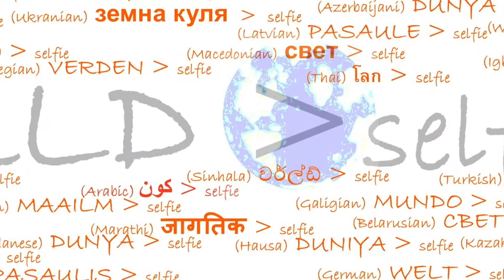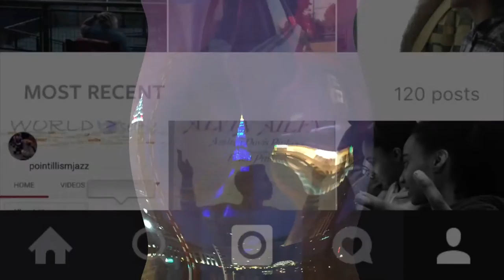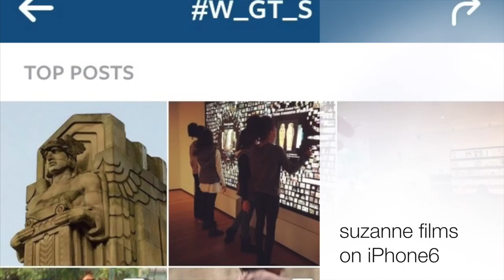The Curve... Ws on the River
Historic Columbus Street Bridge in Cleveland. . . where the curve in the river marks the drawbridge passage of commercial shipping on its way to Lake Erie.  Serendipity on the Cuyahoga River!  Featuring some fabulous views from Hoople's River Bed Cafe. . . a great place to enjoy THE CURVE as ships arrive!